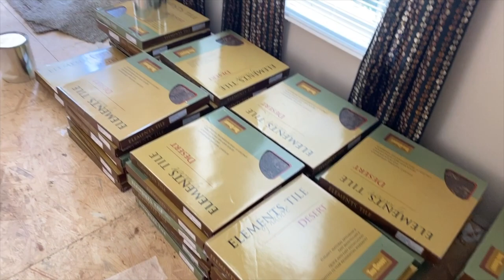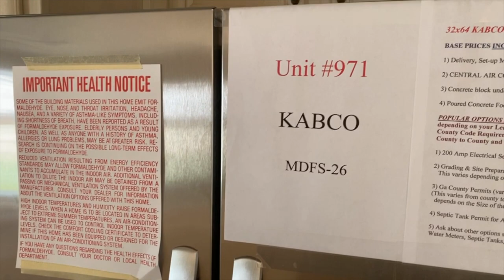KABCO #971 | FIVE STAR MANUFACTURED HOMES | Mobile Home Diva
Hello family,

found this gem of a place in Bowden GA and the homes are beautiful.

Five Star Manufactured Homes
738 E. College St.

Business Hours
Monday through Friday 8:00 AM - 5:30 PM

$christielove1

🔴 Main Channel

🔴 send correspondence or packages to CMeVlogz , please email and ask for mailing address!!!